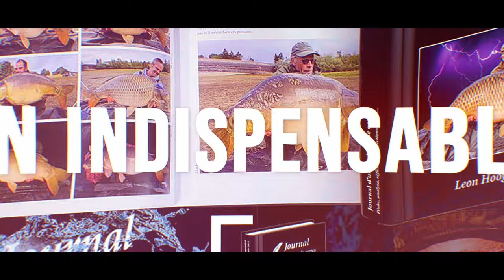Le journal de Léon - Un indispensable !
Pour les pêcheurs de carpe qui souhaite vraiment évoluer dans leur passion, je ne saurais trop vous conseiller de vous le faire offrir à Noël. C’est comme si vous faisiez un stage de pêche de 350 pages, dans lequel vous allez non seulement suivre le guide pendant plusieurs années, et pas n’importe lequel, puisque c’est quand même le grand « Léon Hoogendijk», mais que vous pourrez aussi analyser chaque échec et chaque victoire comme si vous y étiez. Vous serez au cœur de sa pêche, météo, stratégie, ressenti, doute, tout y est !

Sous-titres :
J’ai adapté mes vidéos, pour les personnes sourdes et malentendantes, en réécrivant en totalité les sous-titres, pour qu’ils soient le plus près de la réalité de la vidéo. Cela permet aussi, de suivre mes vidéos, dans le cas où, vous vous trouvez dans un environnement qui ne vous permet pas de mettre le son, ou de porter des écouteurs.